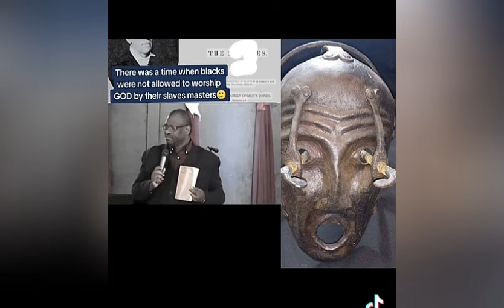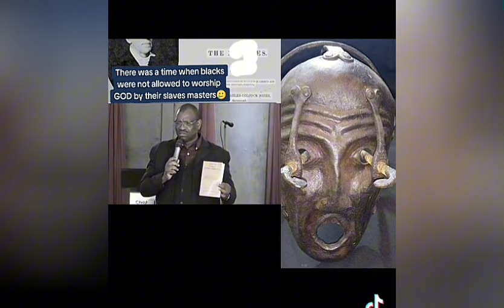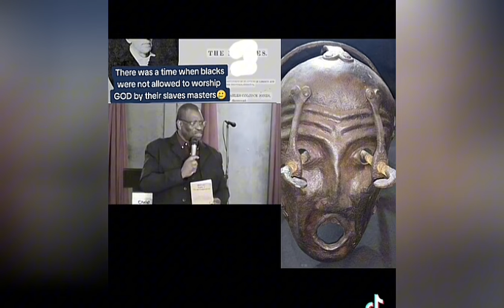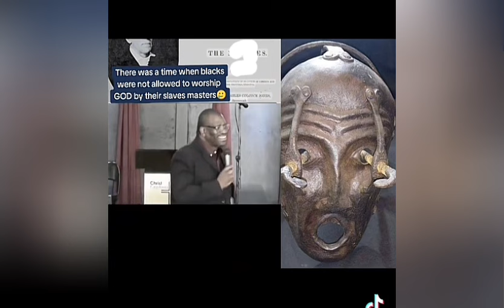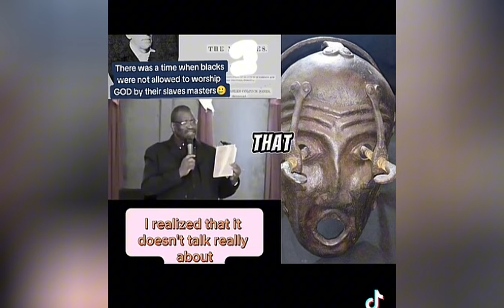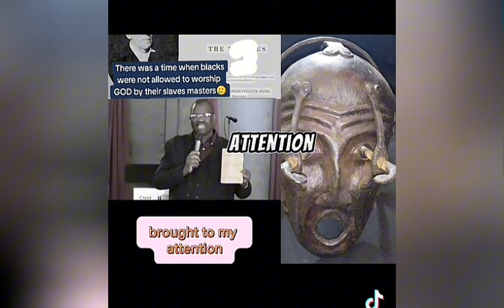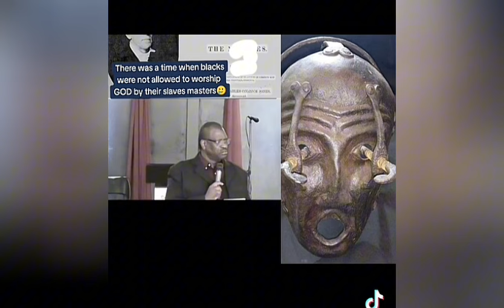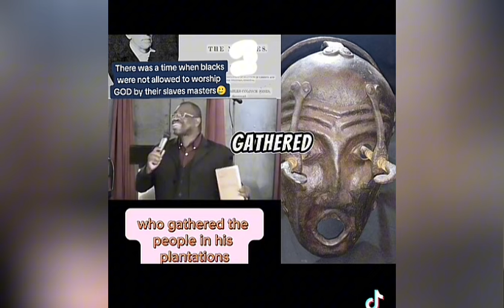THEY L!£D TO US ABT THE BIBLE‼️THINGS YOU DIDN'T KNOW ABOUT THIS BIBLE